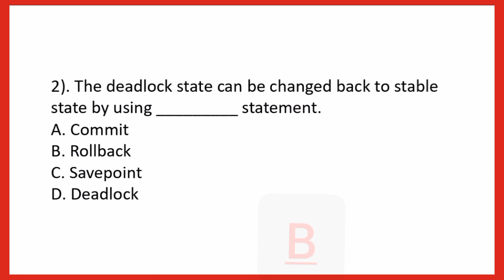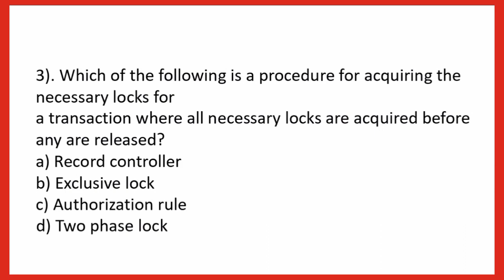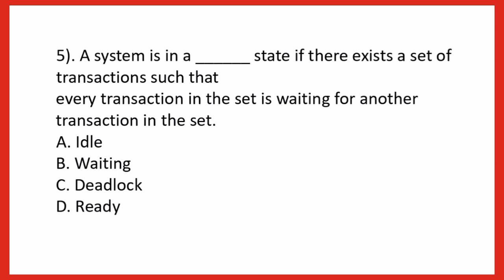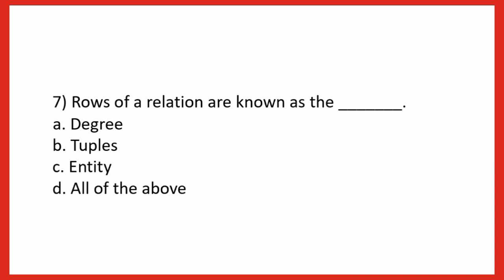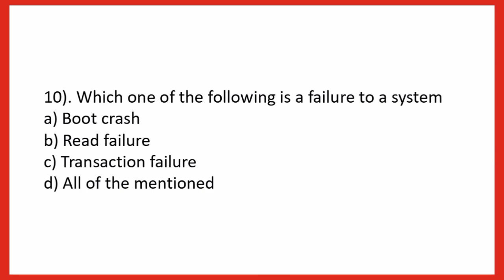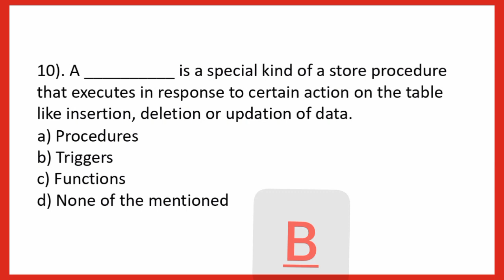Exit question about database management system.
Database exit question and answer (DBMS).

Exit model for information science
Model exam for computer science
ICT exit exam questions and answers
Model exam for information science
Exit exam questions and answers ICT
Computer part and function questions
Final exam questions about computer science
Information technology systems exit exam

Computer science exit exam, questions for ICT and information science
Database exit exam questions
IT exit